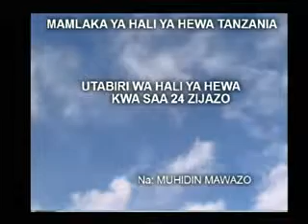Weather forecast 13 10 2014